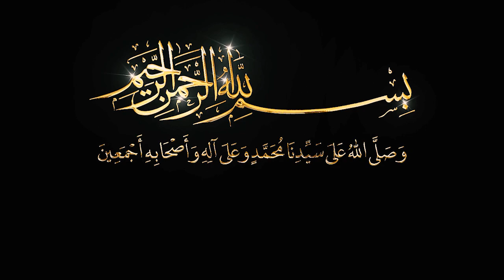شرح متن جوهرة التوحيد - الدرس: 02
فَاعْلَمَ اَنَّهُۥ لَآ إِلَٰهَ إِلَّا اَ۬للَّهُ  - شرح متن جوهرة التوحيد

الدرس: 02